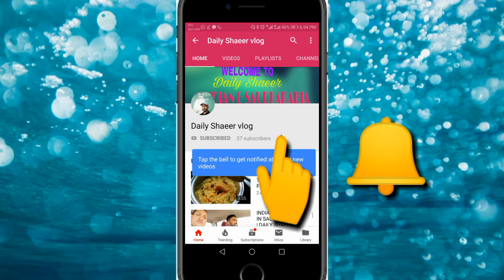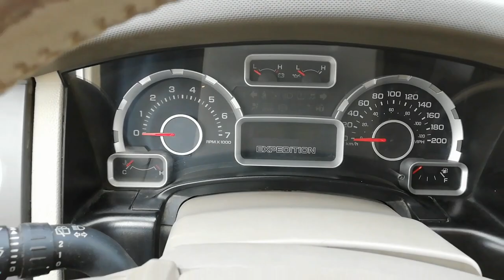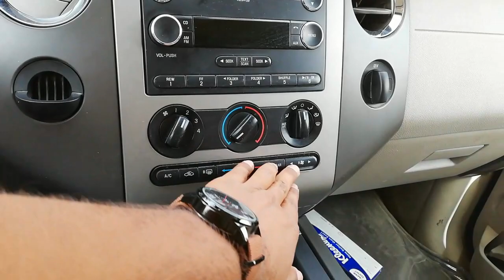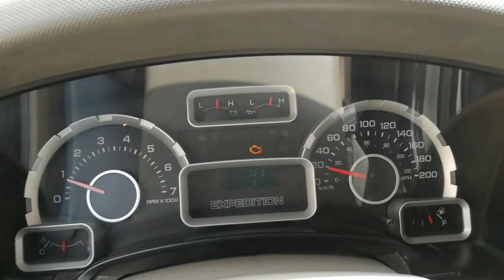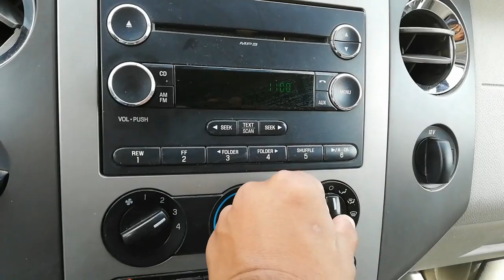आटोमेटिक कार को चलाना सीखे 2018 URDU&HINDI | DAILY SHAEER VLOG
HOW TO DRIVE AN AUTOMATIC CAR IN URDU&HINDI | DAILY SHAEER VLOG

Heloo dosto good morning my is vedio me automatic car kaise chalaye uske bare me bataya hun
आटोमेटिक कार को चलाना सीखे 2018p ko ye vedio accha aga to please support subscriber Karin

THANKS